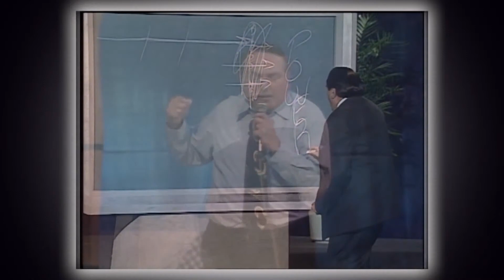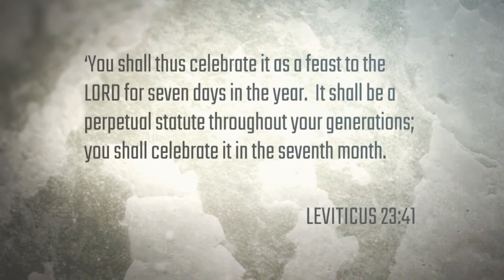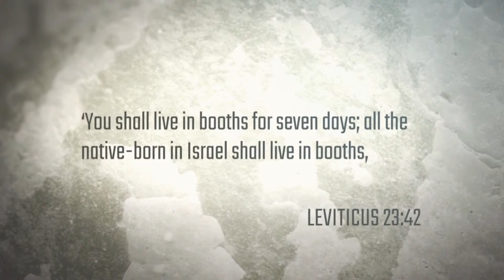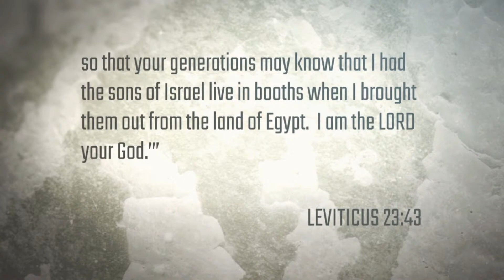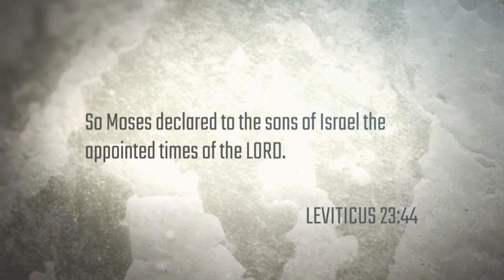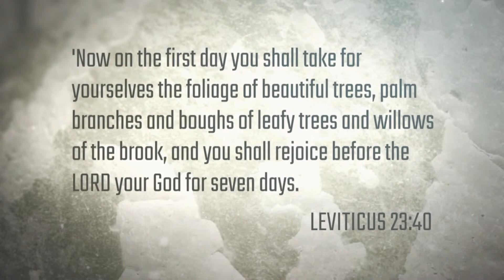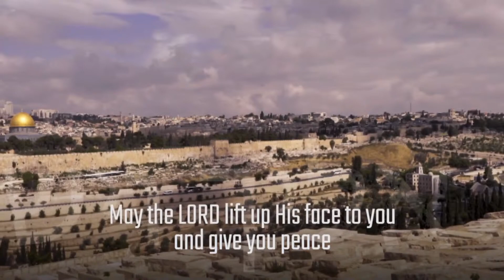Wednesday Evening | Feast of Tabernacles 2020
Experience this powerful celebration as we continue into this season of the Feast of Tabernacles!

Watch as Marc Masson and  very special guests take the stage and leads this evenings great week long event running Oct. 6th - Oct. 8th!
Thank you for joining us for our Feast of Tabernacles. We hope you are encouraged and blessed by these anointed messages. Prayerfully consider sending your best offering to the Lord and believe that He will lead you to your breakthrough!